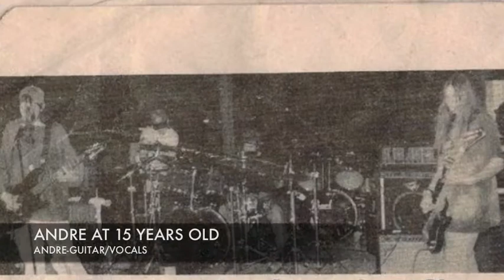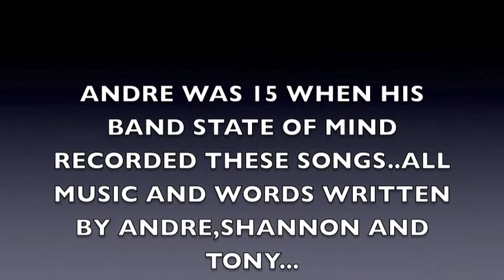-STATE OF MIND-HUMAN BEING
WHEN ANDRE WAS 15 YEARS OLD HE WAS THE SINGER AND GUITAR PLAYER IN A BAND CALLED "STATE OF MIND".THE BAND WAS MADE UP OF ONLY THREE MEMBERS. ANDRE ON GUITAR AND VOCALS,SHANNON ON BASS GUITAR AND TONY ON THE DRUMS.THIS SONG IS CALLED " HUMAN BEING" AND IS RECORDED LIVE FROM 1993. NOT A BAD BAND FOR ONLY BEING 15 HUH?? THIS PICTURE IS THEM PLAYING LIVE FROM THE SHOW AND WAS TAKEN FROM A NEWSPAPER ARTICLE.